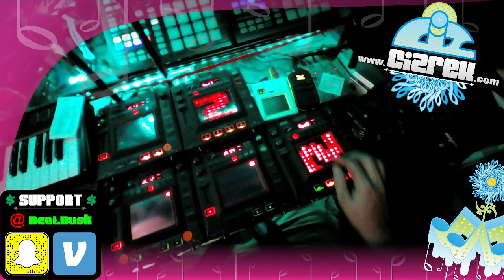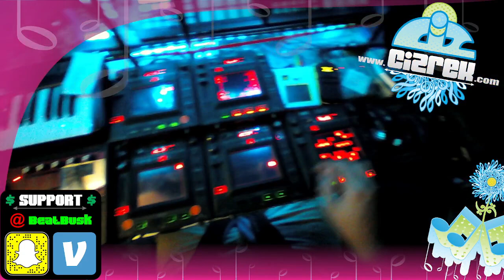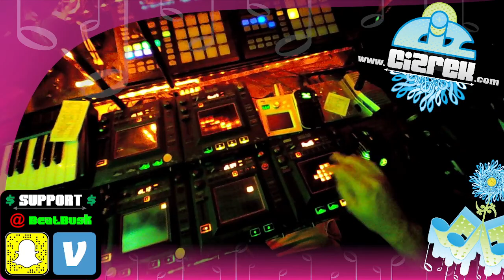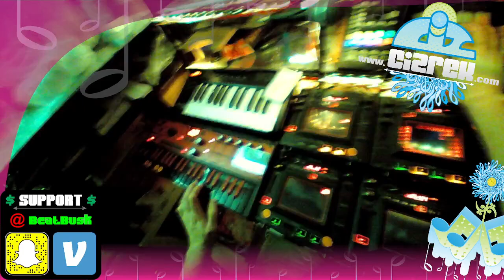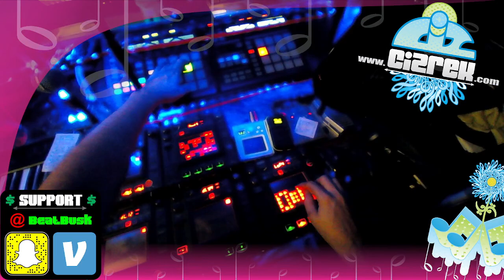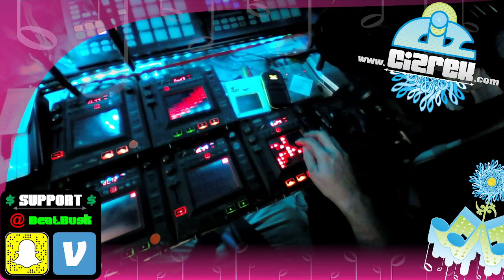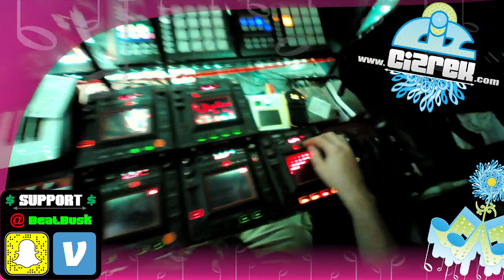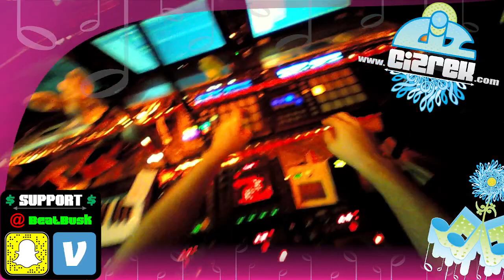Digital Dog Stomp - CizreK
Digital Dog Stomp - CizreK Live (Digital UnderDogs Exclusive)
Gear:
NI Maschine MK1 / NI Maschine MK2 / MicroKorg / Kaoss Pad 3 / Kaossilator 1 & 2 / AKG D5 / Zoom 606 / Ibanez 7-String / Alesis QX25
FL Studio & NI Maschine DAWs / 3 Laptops / 4 Mixers

My Toy Store - Play Excess: